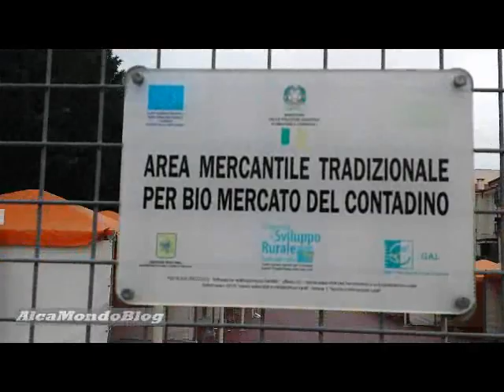Alcamo, nuove disposizioni per il Mercato degli agricoltori in piazza Bagolino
ALCAMO. Martedì 4 dicembre 2018. A cura di Massimo Provenza -
Nuove disposizioni sono pronte a scattare per quanto riguarda il Mercato degli agricoltori ad Alcamo, che si svolge ogni venerdì in piazza Bagolino dalle ore 8 alle 14. Vediamo qui alcune immagini della sua inaugurazione avvenuta nel dicembre 2010 e altre foto di archivio. La giunta comunale del sindaco Domenico Surdi intende, infatti, spostare la collocazione dei gazebi e ridurne i posti disponibili ma in un’ottica di valorizzazione del mercato stesso e della passeggiata panoramica, poiché “l’attuale ubicazione dei posti, come spiega il Comune, impegna sia il lato est che il lato ovest, producendo, talvolta, effetti negativi sul traffico veicolare” e “gli operatori attualmente presenti utilizzano i propri mezzi come banco temporaneo su cui collocare i propri prodotti”.